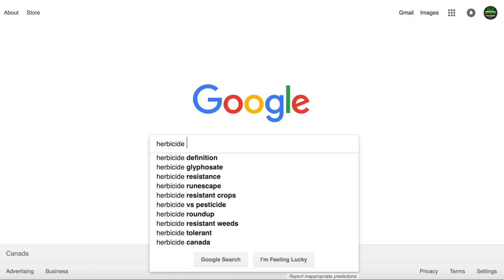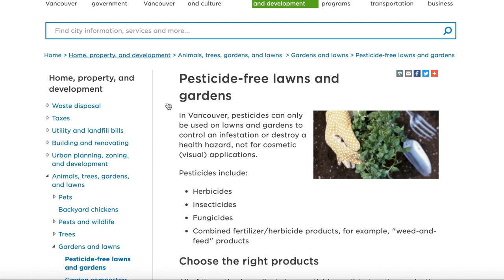Add fertilization and weed control to your lawn care business and watch profits skyrocket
Add fertilization and weed control to your lawn care business and watch profits skyrocket.  In this video I discuss how adding fertilization and weed control, a low investment and high return service can increase your profits exponentially in your lawn care business.

Check out the Lawn Care Business Success Podcast with a new episode available every tuesday morning @ 12am PST on iTunes, Stitcher radio, Google play music and other podcast players.

Equipment Defender, simply the best racks for your equipment.